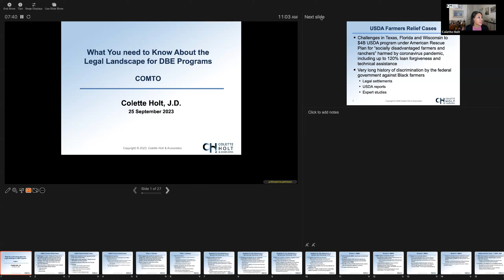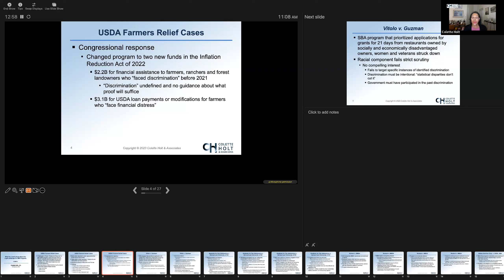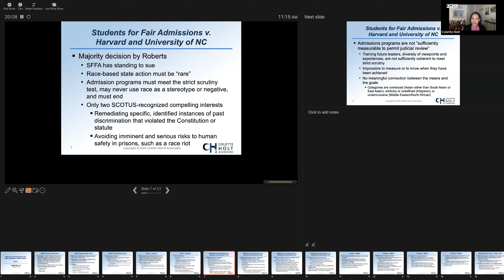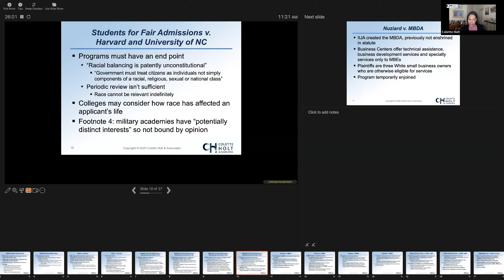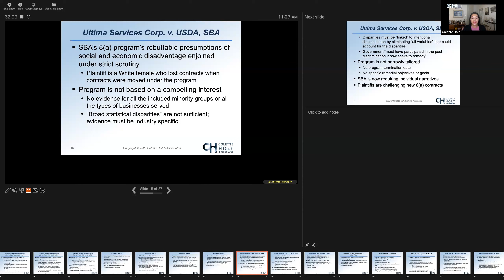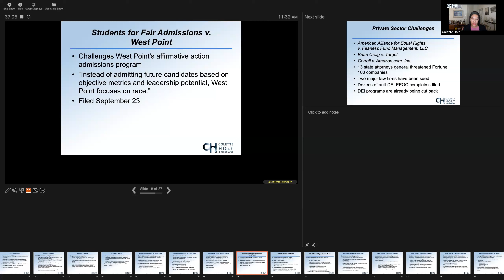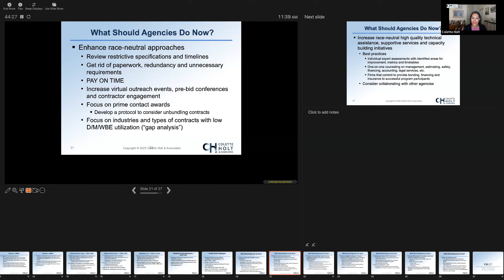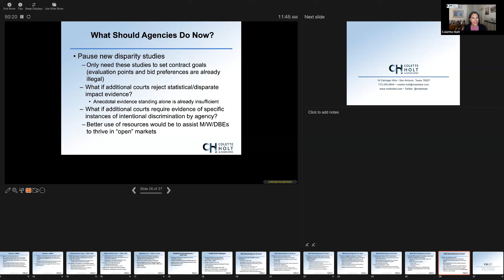What You Need to Know Now About the Legal Landscape for Disadvantage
Colette Holt shares timely insight on the procurement landscape, legal battles and overall plight of MWDBE contracting opportunities. Learn more about recent challenges to DBE and supplier diversity programs across the country and hear recommendations on what practitioners, owners and agencies can do to address the rapidly shifting legal standards in their region.

Colette Holt represents public agencies and private firms on issues related to civil rights, public contracting and affirmative action. She has broad experience in conducting defensible disparity studies, expert witness consulting and testimony, drafting legislation and policies, designing programs, managing initiatives, defending affirmative action programs, and counseling private firms on compliance with diversity requirements. Ms. Holt serves as General Counsel to the American Contract Compliance Association and is an author and frequent media commentator on these issues.